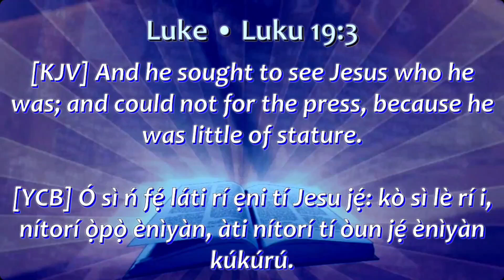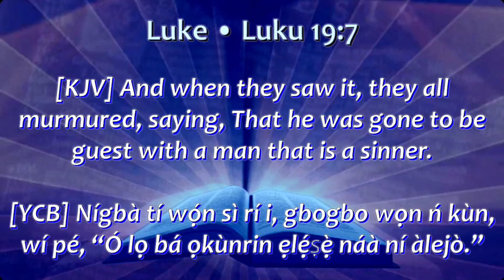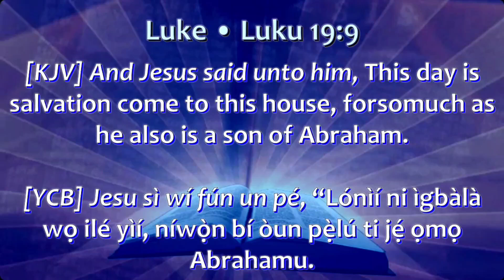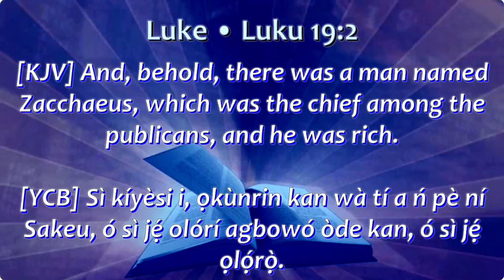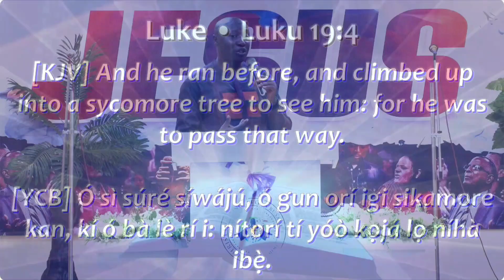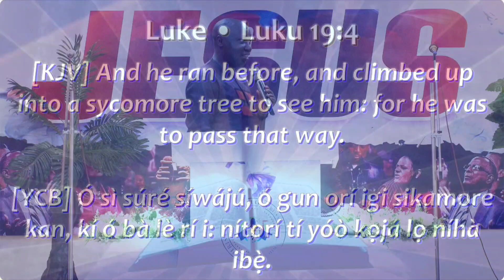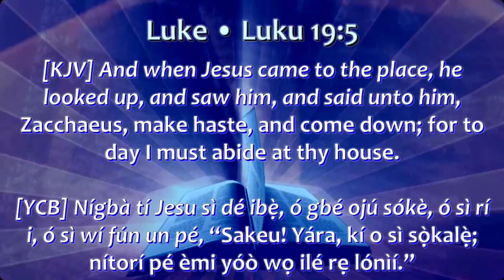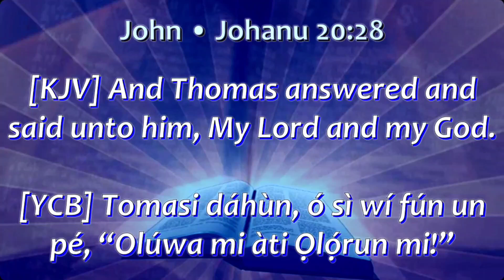ZACCHAEUS COMES TO JESUS (Luke 19.1-10)